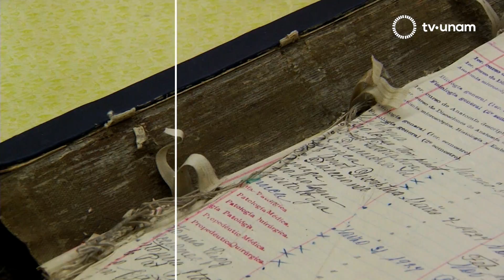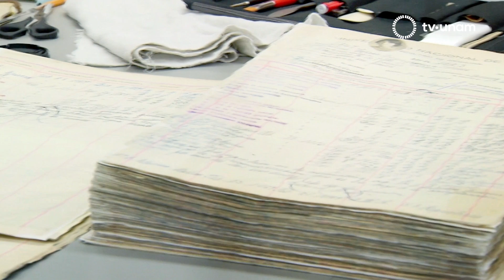POSTAL: EL LIBRO MAYOR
¿Te imaginas cómo se llenaban las actas de calificación cuando las computadoras no existían? Conoce "El Libro Mayor" en  nuestra postal.